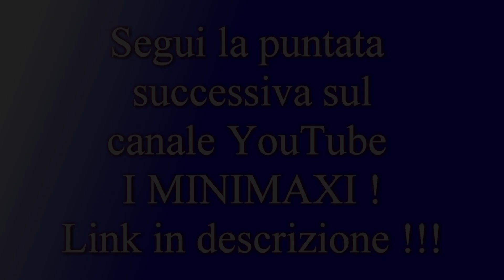Il Condominio - Ep 2 - Noi ci Traslochiamo!!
Web serie il Condominio